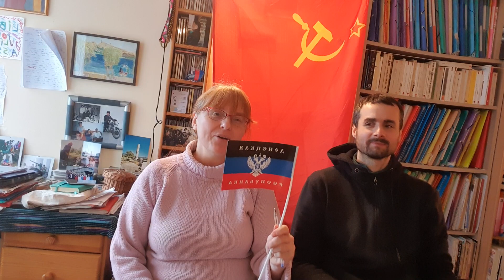Gelbwesten, Massaker in Odessa 2014, Gazastreifen